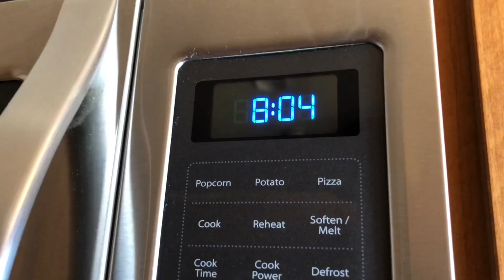GET A FLAT TUMMY | MEDICINE BALL ABS WORKOUT | Almira Tanner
This is quick and effective “MEDICINE BALL AB WORKOUT.”

Make sure you warm up before you do this. Remember to engage your core while doing each exercises. Do a 15 reps x 3 sets. You can do this anytime and anywhere. If you don’t have a medicine ball feel free to do it without. 💪

Alrighty.. Enjoy the workout guys!

❤️ I would love to get ideas from you please tell me what kind of videos you want to see next in the comments.

❤️ Thank you guys so much for watching and for all your support. I am forever grateful for having each and everyone of you for being part of this channel.

Love,
Almira
👉 you can call me MIRA or ALMIRA totally up to you! 😘

🇵🇭Be friends with me on social media🇵🇭

CAMERA USED 👇
Canon G7 Mark 2